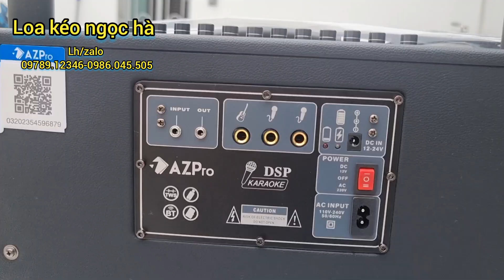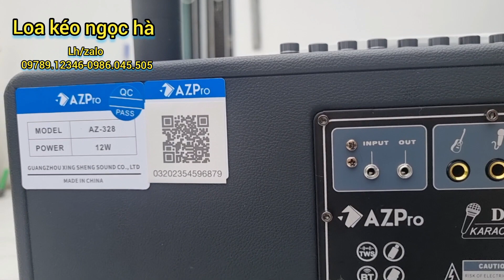Azpro az-328 Thách Thức Cả Các Gã Khổng Lồ/ Loa Kéo Bass Đôi 20/ Uy Lực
THÔNG SỐ LOA KÉO AZPro AZ 328

Hàng nhập khẩu nguyên chiếc
Loa 3 đường tiếng
Bass 20 cm x 2
12 phím chỉnh chuyên nghiệp
Tích hợp reverb
Tích hợp tws
Công nghệ âm thanh 2.1
Trọng lượng thực ; 12,7 KG
Trọng lượng đóng gói ; 14 KG
Kích thước thực ; 54 X 29,5 X 26 CM
Kích thước đóng gói ;61 X 42 X 33 CM
Có công tắc sạc điện trực tiếp 220V
Công suất khởi động ; 12 w
Công suất max ; 350 w
Chế độ MC có
Cổng guitar ; có
Bảo hành ; 12 tháng

💥LOA KÉO NGỌC HÀ
〽️chuyên : sỉ lẻ thiết bị âm thanh như : loa kéo, micro không dây, lọc xì, vang karaoke...
🏤ĐỊA CHỈ:SN 134 , XUÂN BÁCH, QUANG TIẾN,SÓC SƠN, HÀ NỘI
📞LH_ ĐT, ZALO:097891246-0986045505